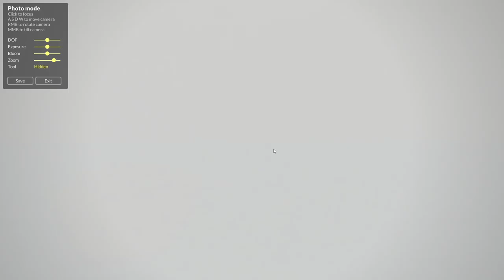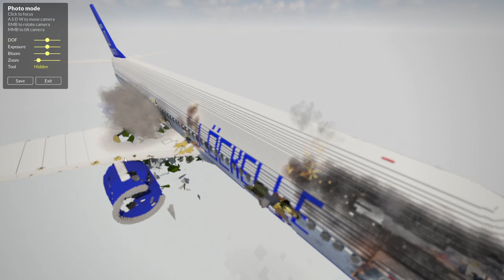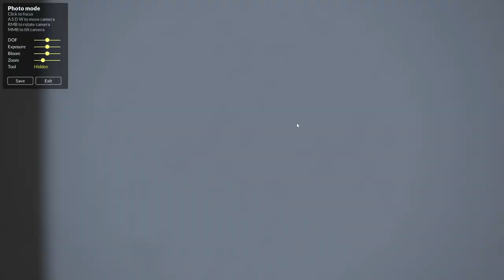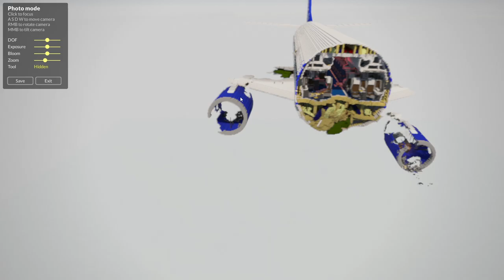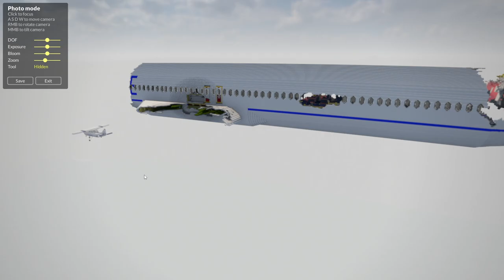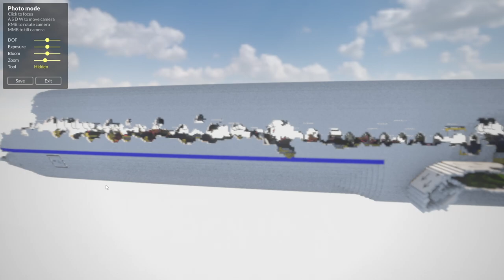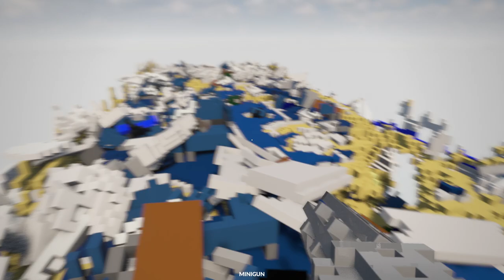CUTTING A PLANE INTO HALF | TEARDOWN